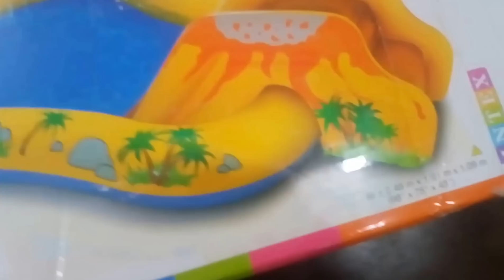Dinozor oyunlu Yeni havuz evde açtık.kurduk kaydıraktan kaydık oynadık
Dinozorlu yeni havuzumuz sonunda geldi .internetten alışveriş yapmanın zor tarafı bir site bizi bir hafta oyaladı . ve 10 günlük uğraş sonunda havuzumuza kavuştuk ::))
ve havuzumuz akşam gelince elif sabahı bekleyemedi akşamdan kurduk havuzu evin içine

Please check out this new video!!!